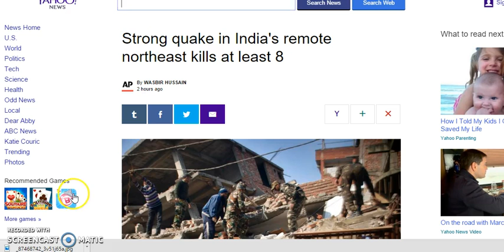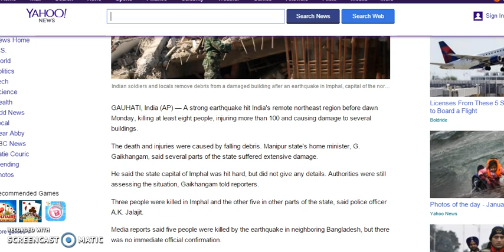MASSIVE 6.3 EARTHQUAKE HITS INDIA AT LEAST 8 PEOPLE KILLED